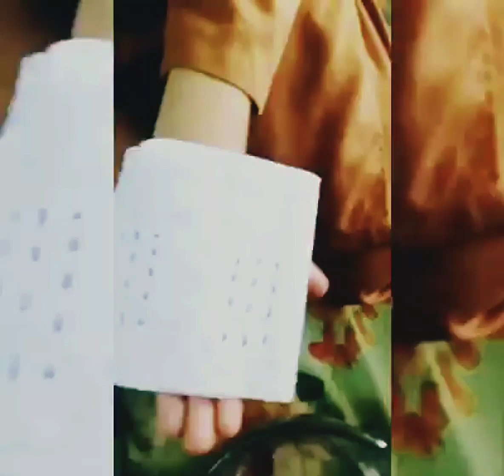Art day | Art day creative craft ideas | Art day ba dee